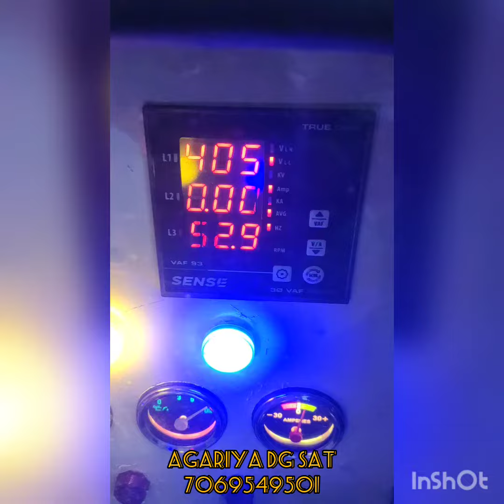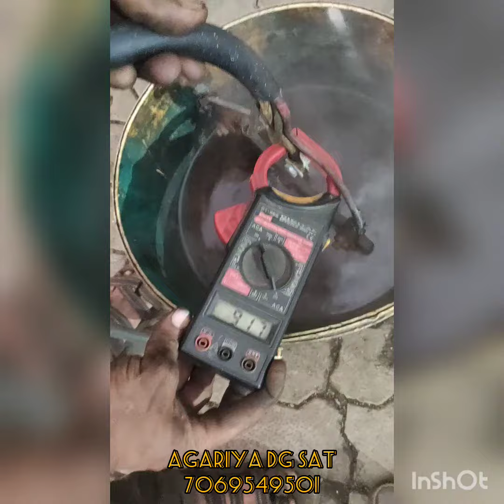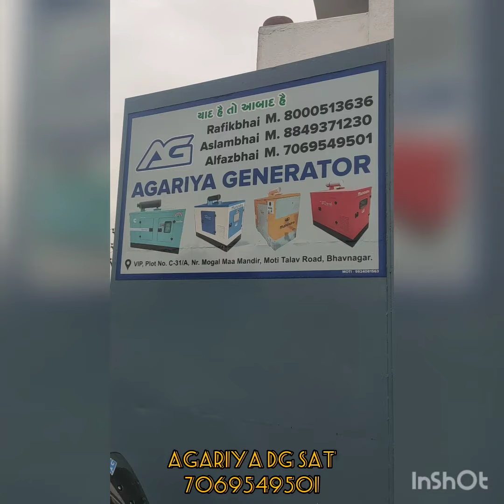82.5 Kva krilosaker silent dg AGARIYA DG SET & Agariya generater vip pelot no.C:31 Gujarat bhavnegar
AGRIYA DG SET
             Agriya Generator
 ALFAZ BHAI
hello sir
Copmey:-sudhir
Kva:-10,15,20,25,30,35,40,45,50,62.5,82.5,125
Volt:-415
Rpm:-1500
Pej:-3
Pej:-1
~genratar worranty 1 waaris and all copmey genratars available.
~10 kva to 2000 kva open silent new and old copmey available.?
GUJARAT:-364001
BHAVNEGAR
VIP PELOT NUMBER :-C 31